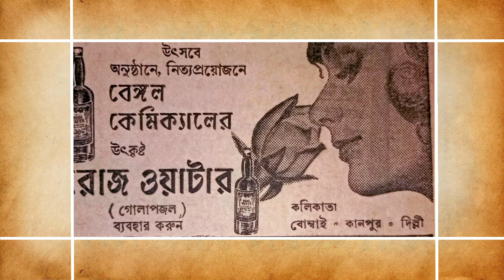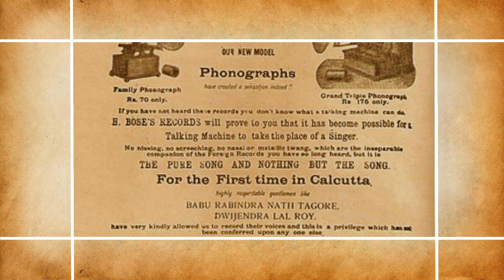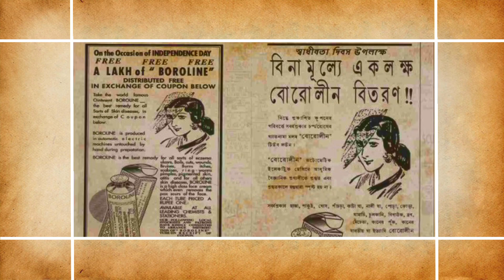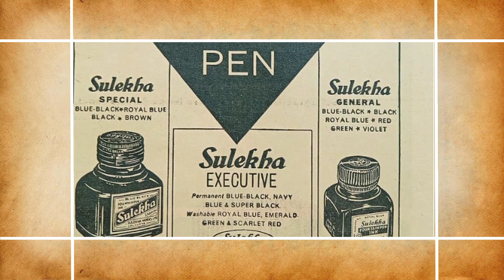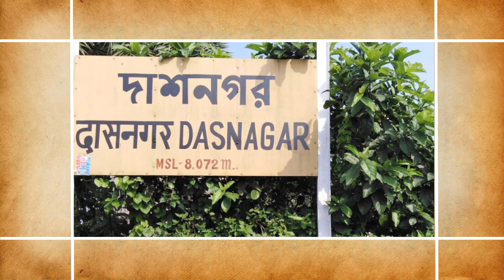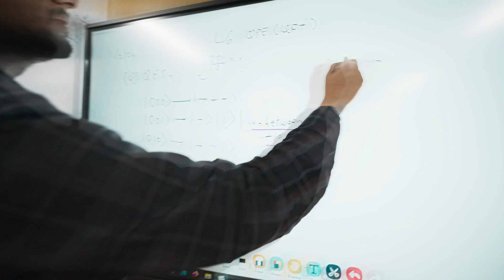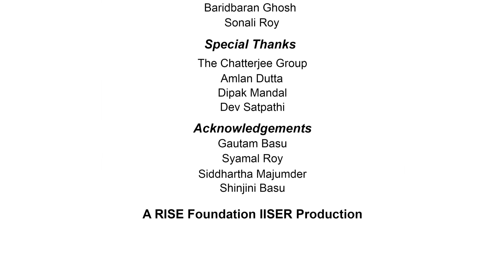Pathwalla - Ode to Scientific Entrepreneurship in Bengal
Pathwalla - Ode to Scientific Entrepreneurship in Bengal celebrates Bengal’s growing spirit of scientific entrepreneurship — where passion, perseverance, and purpose come together to shape a self-reliant future. This inspiring documentary takes you on a journey through the minds and dreams of scientists and entrepreneurs who dare to build, innovate, and transform ideas into real impact. Presented by RISE Foundation IISER, IISER- Kolkata, this film is not just a story — it’s a movement. A tribute to those who believe that science can change society, and that every path of discovery leads to new possibilities.

A Film by RISE Foundation IISER, IISER Kolkata
Script: Goutam Kulsi & Ayan Banerjee
Research & Creation: Goutam Kulsi
Narration: Ayan Banerjee
Editing: Indrajit Das
Produced by: RISE Foundation IISER, IISER-Kolkata
Thanks & Acknowledgements: The Chatterjee Group, Amlan Dutta, Aravind Chinchure, Baridbaran Ghosh, Sonali Roy, Dipak Mandal, Dev Satpathi, Gautam Basu, Syamal Roy, Siddhartha Majumdar, Shinijini Basu